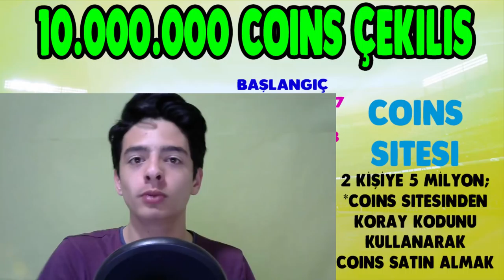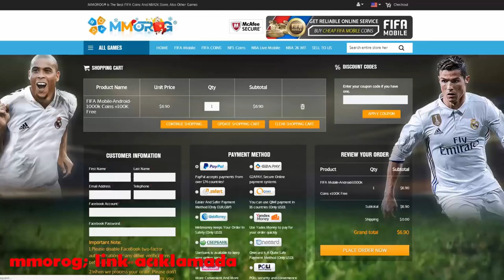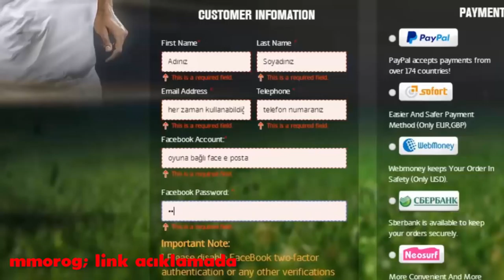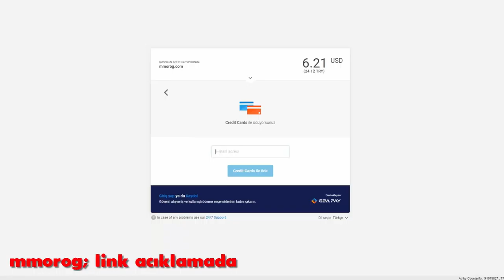10.000.000 COINS HEDİYE EDİYORUM !!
ÇEKİLİŞ; (TOPLAM 10 MİLYON ) - (SON GÜN 10 OCAK 2018)
1. 5 MİLYON / 2 KİŞİYE 2.5M
AŞAĞIDAKİ LİNKE GİDİP İSTENENLERİ YAPIN;
2. 5 MİLYON / 2 KİŞİYE 2.5M

Merhaba Ben Koray, Bu Videoda, 10 Milyon Coins, Hediye Ediyorum.